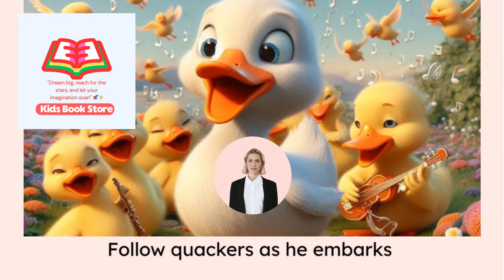Quacktastic Duck Adventure! (Amazon Link!)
Get ready for some quacktastic fun!   "Squawk! Goes the Silly Duck" is a delightful children's ebook adventure filled with laughter and imagination.

This charming story follows Quackers, a duck who doesn't quite quack like the others. Instead of a strong "quack," Quackers lets out a hilarious "squawk!" Feeling different, Quackers sets off on a journey to find his own special sound.

Join Quackers on his feathery quest as he:

Embraces his unique voice: Quackers discovers that being different is something to celebrate!
Makes new friends: Along the way, he meets other animals who appreciate his silly squawk.
Finds his place in the pond: Quackers learns that his unique voice is what makes him special.
"Squawk! Goes the Silly Duck" is a beautifully illustrated story with a positive message that will inspire your child to:

Embrace their individuality: It's okay to be different!
Be confident in who they are: Everyone has something special to offer.
Value the power of friendship: True friends appreciate you for who you are.
This book is perfect for:

Bedtime stories that promote self-acceptance and celebrate differences.
Read-alouds that spark discussions about individuality and following your dreams.
Early readers who are developing their vocabulary and social skills.
Get your copy of "Squawk! Goes the Silly Duck" today and watch your child's confidence quack with joy! [link to your Amazon listing]